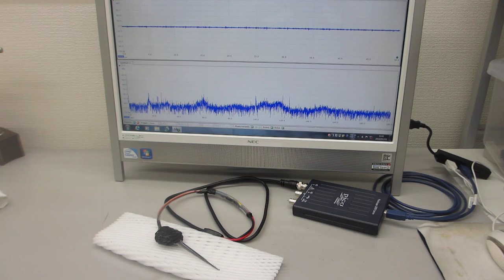メガヘルツの超音波発振制御プローブを製造する技術－－超音波プローブの特性評価実験ーー（超音波システム研究所）